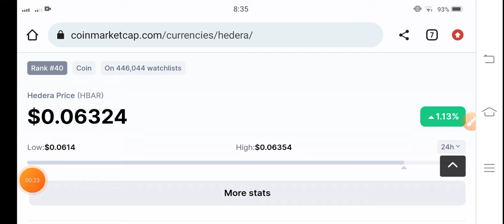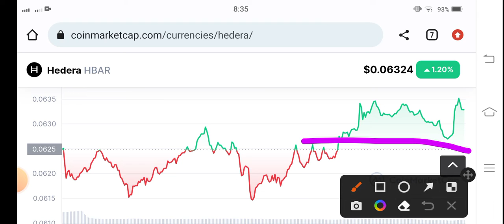Hedera Price Analysis! HBAR Price Prediction! HBAR Today News! Crypto News